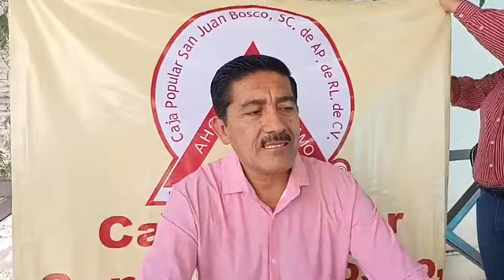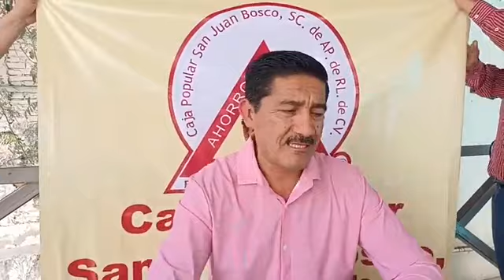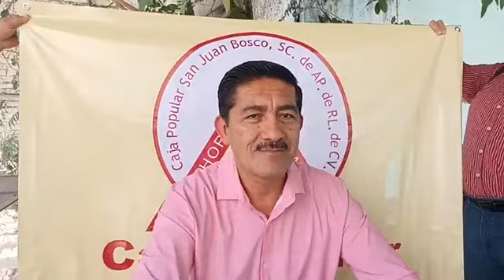Cinco demandas han interpuesto por hechos delictivos en perjuicio de la Caja Popular: Enoc Hernández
Cosme Vázquez/ASICH

Ya están en proceso jurídico los actos por malos manejos de los fondos de la Caja Popular San Juan Bosco; anomalías que cometieron ex directivos, empleados y socios, sostiene Enoc Hernández Cruz, gerente general y Apoderado legal de la cooperativa.